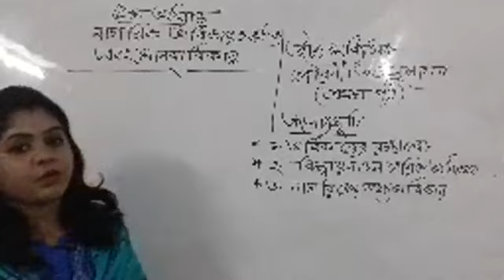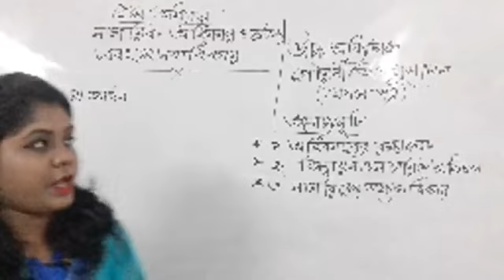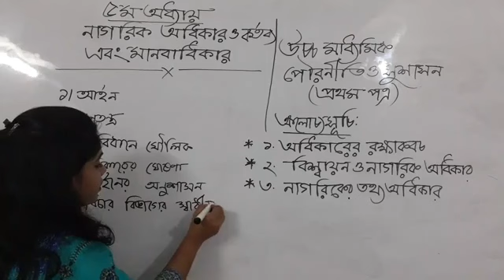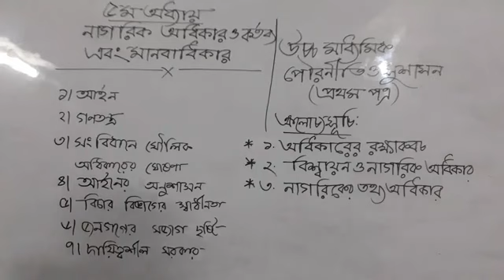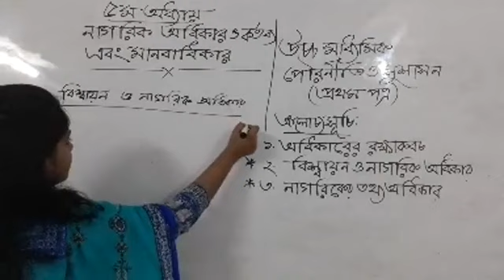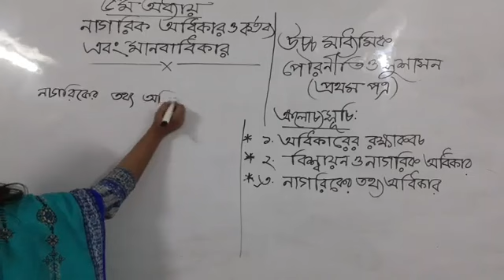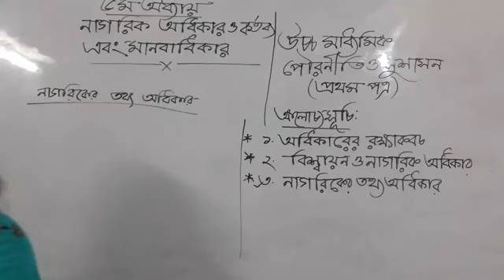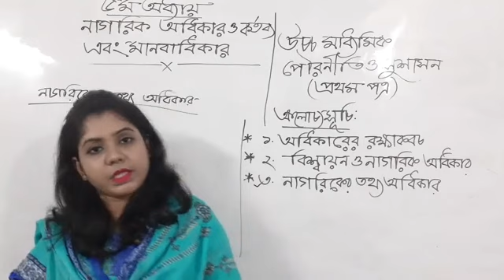উচ্চমাধ্যমিক পৌরনীতি ও সুশাসন ১ম পত্র অধ্যায়: ৫ম (নাগরিক অধিকার ও কর্তব্য এবং মানবাধিকার) পর্ব-২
উচ্চমাধ্যমিক পৌরনীতি ও সুশাসন ১ম পত্র
অধ্যায়: ৫ম
(নাগরিক অধিকার ও কর্তব্য এবং মানবাধিকার)
পর্ব-২
উপস্থাপনায়: ফারজানা পিয়া ( প্রভাষক, পৌরনীতি ও সুশাসন)